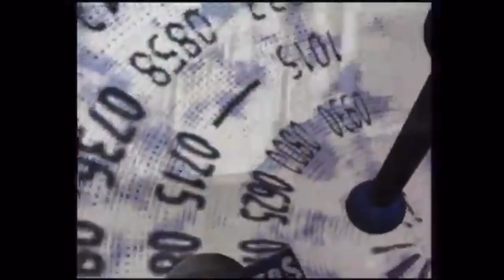Exploring the Gameshows of The Broadsword Televisual Universe - A Multi-Gameshow Deep Dive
In which I get to talk about all the brilliant shows produced by Broadsword studios - and some of the not so great ones...

Gameshows featured :
- Knightmare
- Virtually Impossible
- Cyberzone
- Lords of the Game
- The Sword of the Sorcerer
- Knightmare VR
- TimeGate
- The Satellite Game
- TimeBUSters

Gameshows mentioned/referenced:
- Mission: 2110
- Bamzooki: Street Rules
- Le Chevalier du Labyrinthe
- El Rescate del Talisman
- The Quest
- Last Commanders
- Interceptor

Background music is The Summit by Hans Zimmer off Imovie
Theme, as always, is Road To Glory by Joseph Trapanese off Imovie
All clips are for entertainment and commentary purposes only.